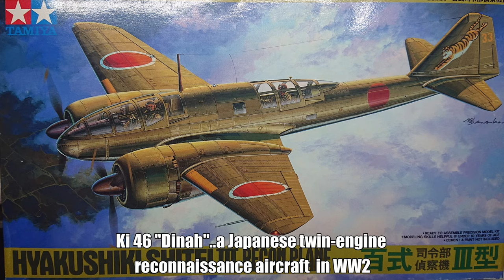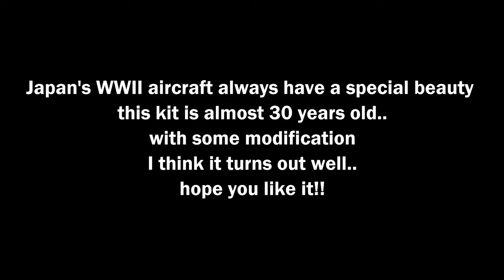1/48 Mitsubishi Ki-46 "Dinah" full video build TAMIYA(With Japanese subtitles)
This video is about building TAMIYA 1/48 Mitsubishi Ki-46 "Dinah"
00:00 cockpit
02:58 engine
04:59 fuselage and wing
10:18 painting
18:02 weathering
22:14 assembly and final touch
24:15 display